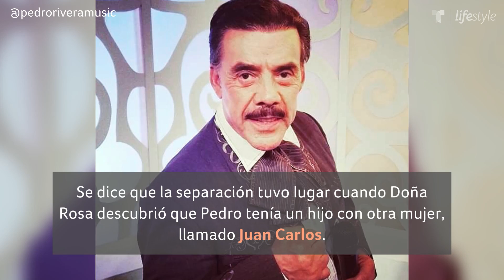Don Pedro Rivera: su debilidad por las mujeres | Familia | Telemundo Lifestyle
Video oficial de Telemundo Lifestyle. Don Pedro Rivera, papá la difunta artista Jenni Rivera, ha sido un hombre trabajador y un gran padre a lo largo de su vida, aunque también ha tenido una fuerte atracción por la belleza femenina, algo que lo ha llevado a tener problemas.